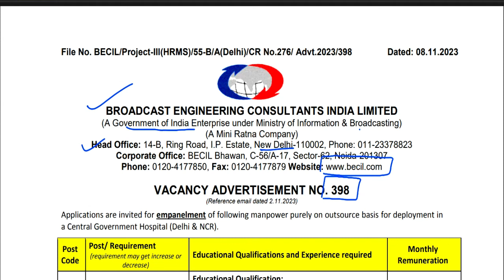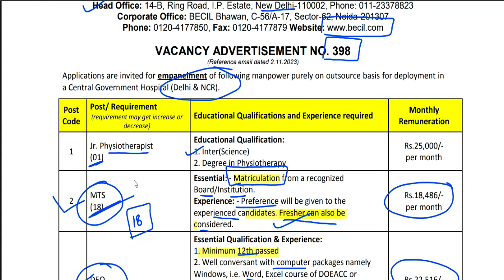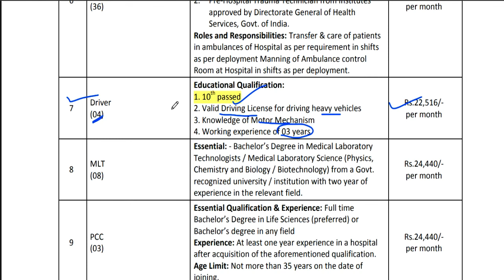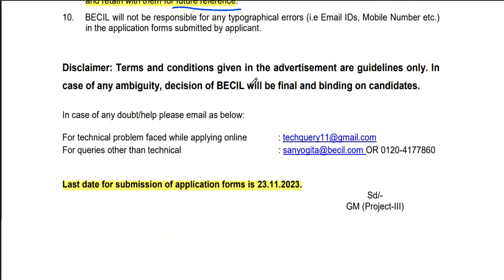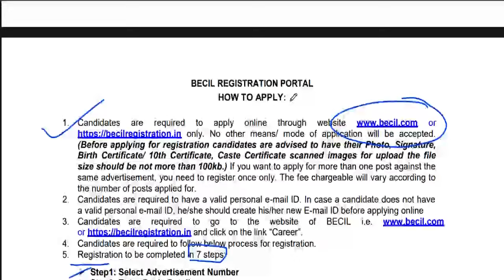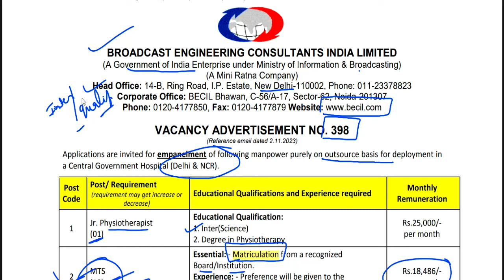Government of india Vacancy | Quallification10th,12th Pass | All india Job | salary age selection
10th pass job
12th pass job